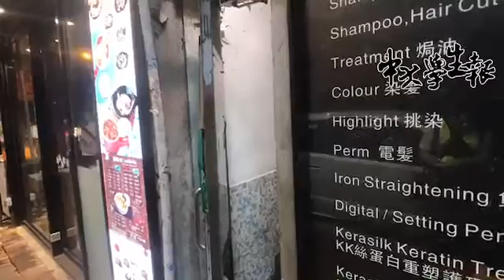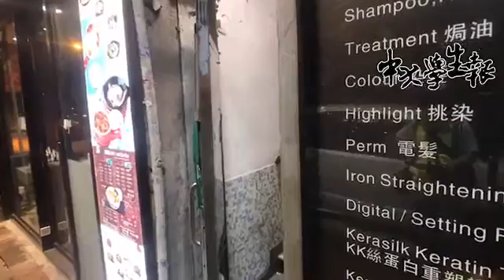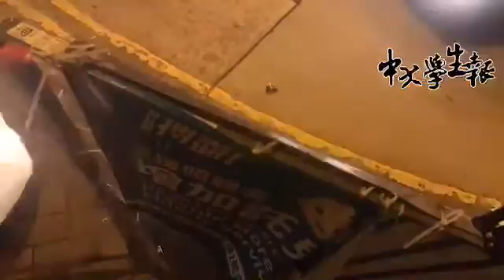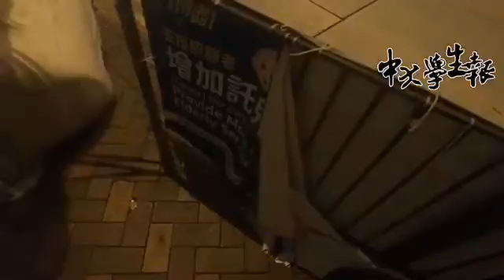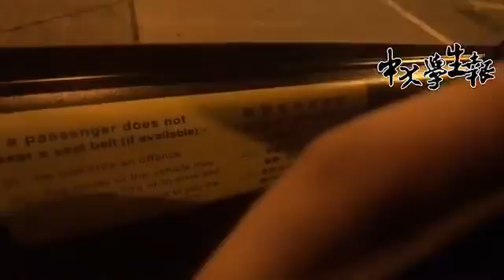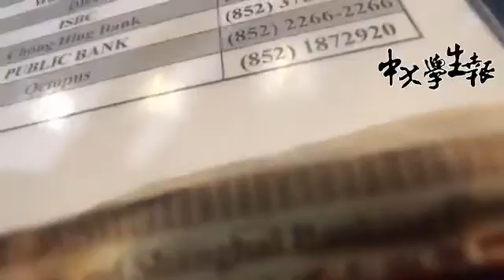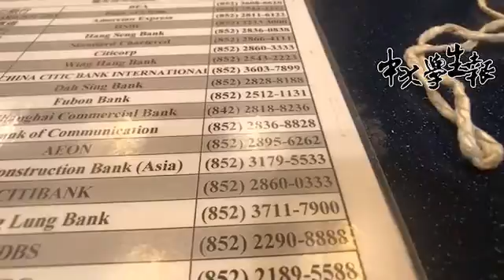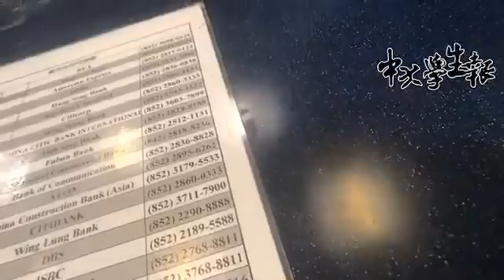旺角衝突 part4